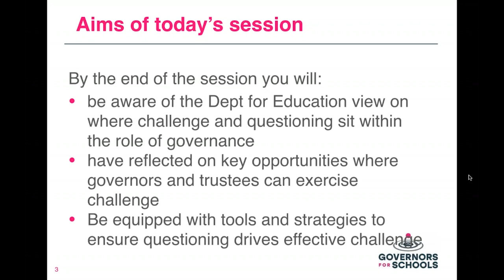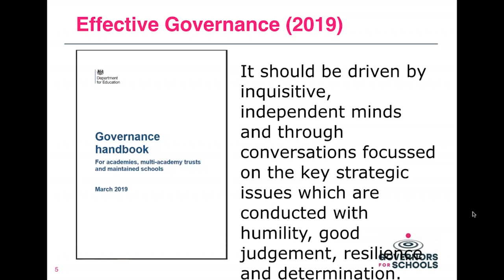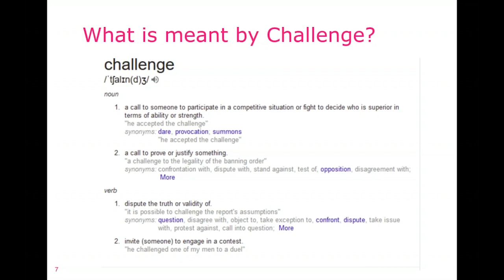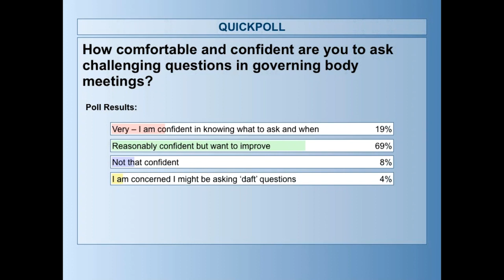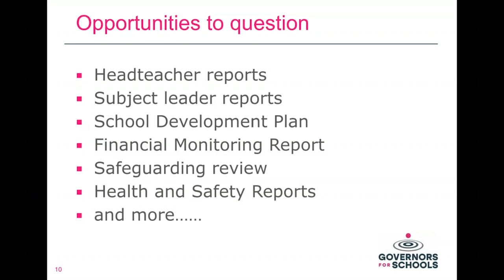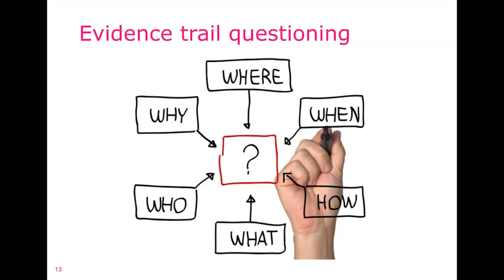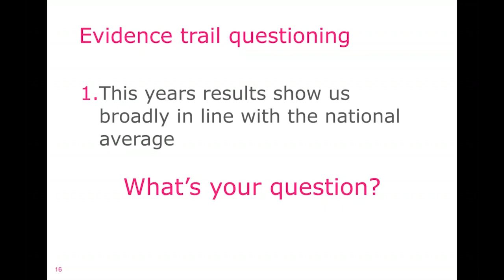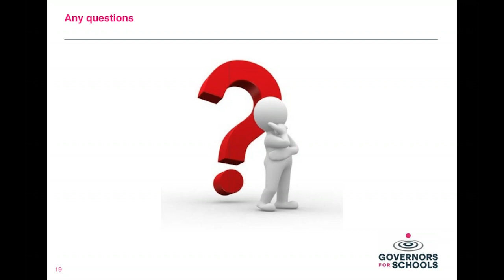Webinar: Effective questioning and challenge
This webinar looks at effective questioning on school governing boards, explores strategies for framing and posing questions constructively, and discusses how governors can remain supportive while providing robust challenge.